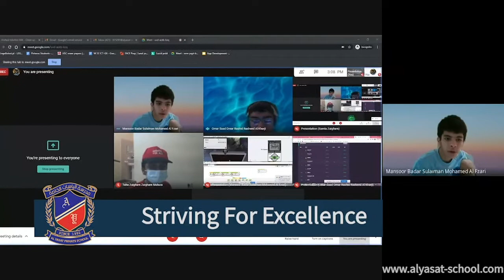Good Luck Team "Al Yasat Pro 2021"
Good Luck to Team "Al Yasat Pro" Members:
Mansor Al Fazari, Omar Saad and Taha Zaigham who will be
competing in  "Unified Robotics 2021"
We are Extremely Proud of you and we all are cheering for you!